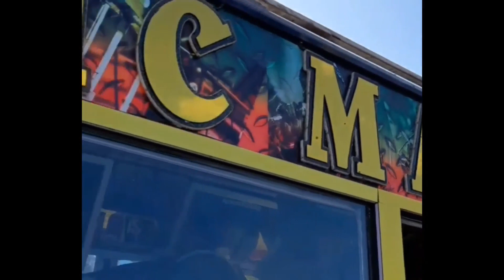WEEKEND EDITION featuring SOUL